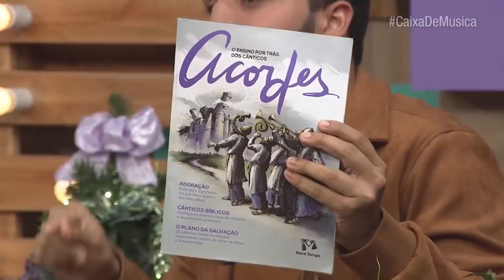Especial de Natal com Arautos do Rei